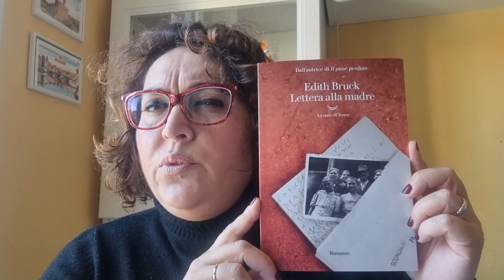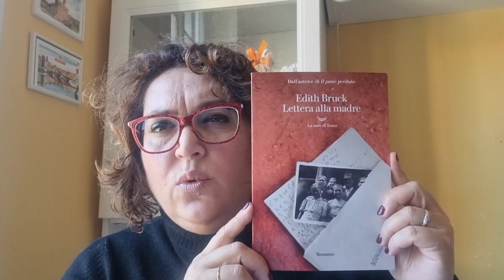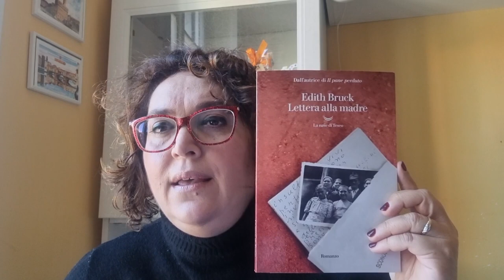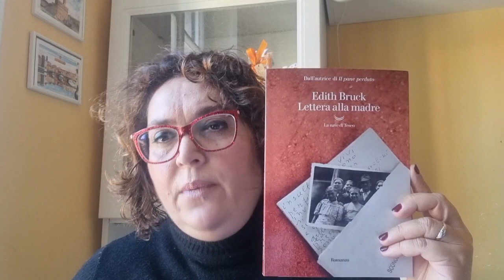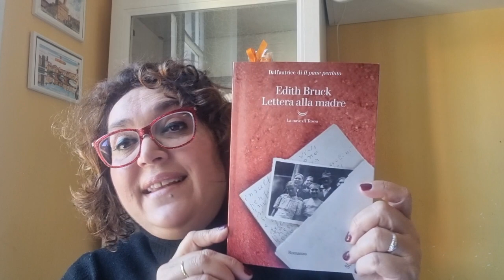Letti per voi: "Lettera alla madre" di Edith Bruck - La Nave di Teseo Ed.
Edith Bruck è una bambina ungherese ed ebrea che viene insieme alla madre deportata nel campo di concentramento di Auschwitz. Qui, viene immediatamente separata dalla madre che verrà condotta nei forni crematori definendo un destino. Dopo essere sopravvissuta a quel luogo di dannazione, Edith avvertirà la mancanza del dialogo interrotto, o forse mai iniziato, con quella figura materna risucchiata nel silenzio di quella vecchia violenza subita e mai accettata.
Quanti sono stati i bambini sottoposti a tale ferocia? Purtroppo tanti, troppi.